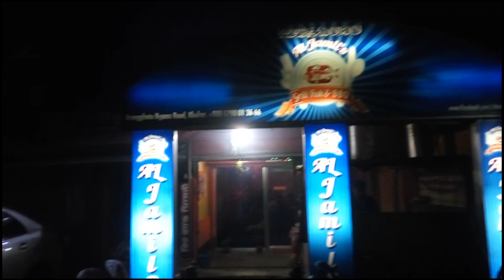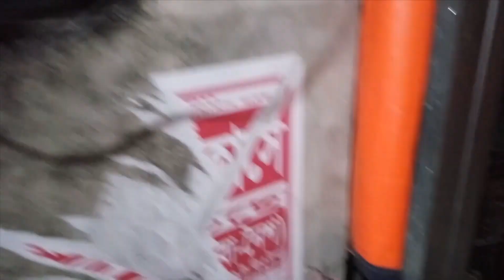খুলনার জামিল ভাই এর বিখ্যাত Grill Fish & BBQ। খুলনায় গেলে অবশ্যই খেয়ে আসবেন। আড়ংঘাটা বাইপাস, খুলনা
খুলনার রূপসা সেতু থেকে ফুলতলার দিকে চলে যাওয়া আড়ংঘাটা বাইপাস সড়কের পাশেই ছোট্ট ছিমছাম হোটেলটা। আল-জামিল হোটেলে সামুদ্রিক মাছ আসে খুলনার রূপসা ঘাট থেকে। ভোলা, লাক্ষ্যা, তাড়িয়াল, ভেটকি, জাভা, ভোল, হামুর, গলদা চিংড়ি, লাল চোখা—কী নেই রসুইয়ে! থরে থরে সাজানো কাঁচা মাছ থেকে পছন্দ করে অর্ডার দিলে আরবদেশের বার-বি-কিউ মসলায় মাখামাখি হয়ে ২০-৩০ মিনিটের মধ্যে তৈরি হয়ে যাবে গরম গরম মাছের গ্রিল। সঙ্গে মসৃণ সাদা আটার রুটি আর বিশেষ ফ্রুটস সালাদ। বেলা ১টা থেকে রাত ১০টা পর্যন্ত হোটেল খোলা থাকলেও সন্ধ্যার পর যাওয়াই ভালো। রাস্তার পাশেই বসে যাবে বার-বি-কিউ পার্টি।